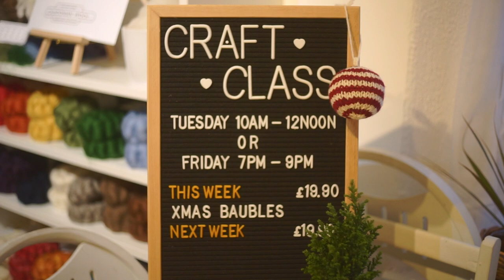Caledonian Wool Company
Welcome to my wee wool shop on Fort William high street in the Scottish Highlands!

Video kindly made by @erhardtz.photo